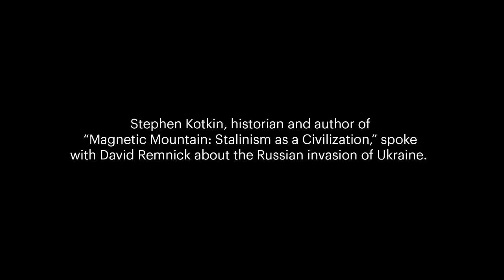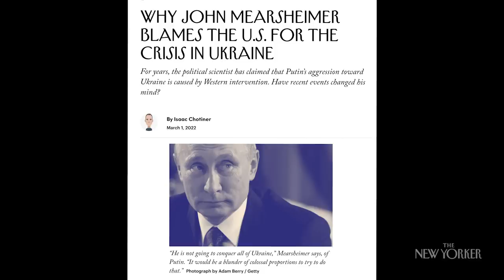The Psychology of an Isolated Russia | The New Yorker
David Remnick and the historian Steve Kotkin discuss Vladimir Putin and how authoritarian regimes are pushed into misguided foreign wars.